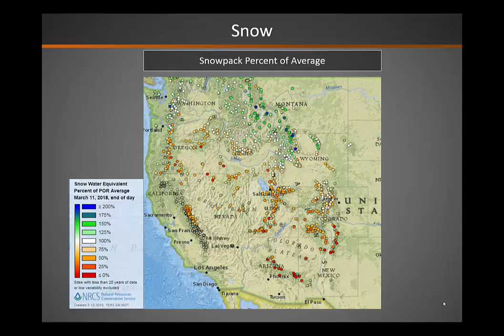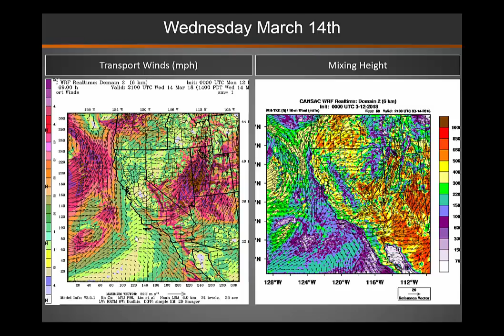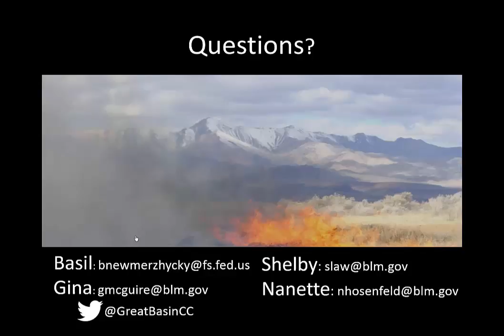Great Basin Smoke Dispersion Briefing: March 12, 2018